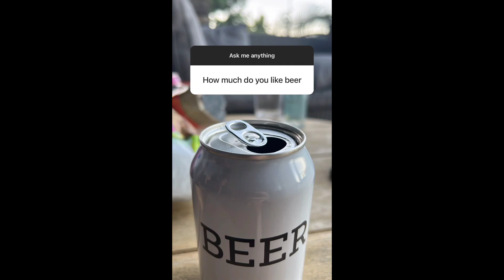Ed Sheeran Q&A Instagram Stories 6.February.2023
Stories from Ed's Instagram

posting these here so we can rewatch them ❤️